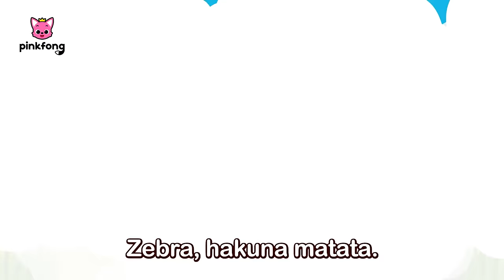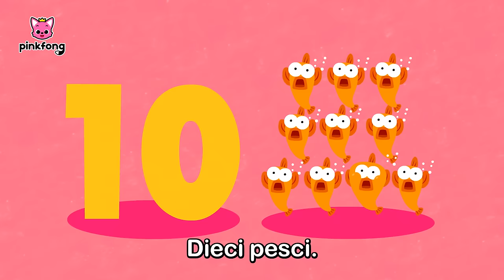Mix- Bimbo Squalo | Baby Shark Italiano | +Playlist | Pinkfong, Bimbo Squalo! Canzoni per Bambini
Stai guardando "Mix- Bimbo Squalo" creata da Pinkfong!

00:00:00 Bimbo Squalo
00:01:45 Bimbo Squalo, Ancora e Ancora
00:03:10 Scimmia Banana
00:04:39 Baby Shark Dance
00:06:04 Hakuna Matata
00:07:30 La Famiglia Squalo
00:08:29 Bimbo Squalo
00:09:55 La Famiglia delle Dita Squalo
00:11:24 Disco Squali
00:13:18 Bimbo Squalo
00:14:53 Bimbo Auto
00:16:31 Squalo 123
00:17:33 Bimbo T-Rex
00:19:09 Bimbo Squalo Remix
00:20:32 8-bit Bimbo Squalo
00:22:01 Do-Re-Mi, Squali
00:23:06 Se gli Squali sono Felici
00:24:07 Dov'è Papà Squalo?
00:24:53  Sei Pesciolini
00:26:08 Nel Fondo del Mare
00:27:29 Nozze nel Mar
00:28:52 Hai Visto la mia Coda?
00:30:12 Il Vecchio Squalo